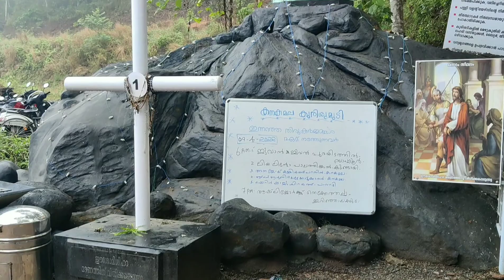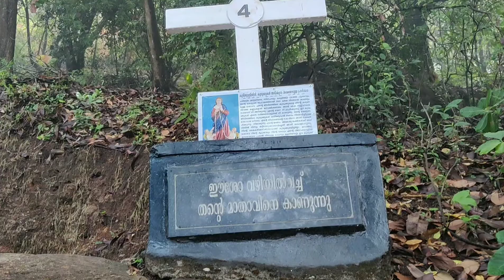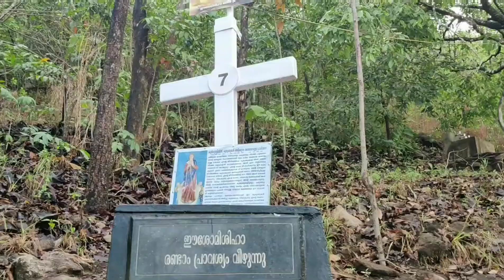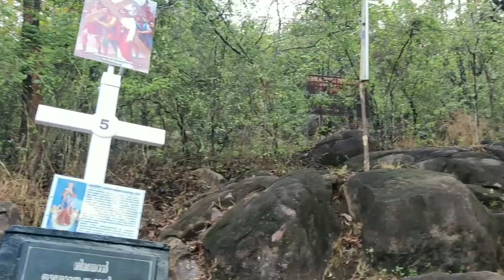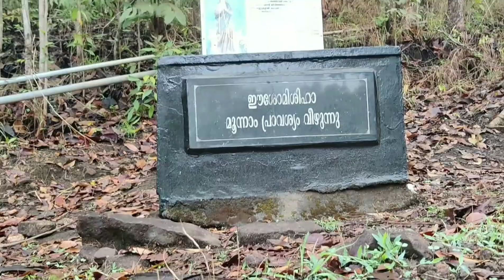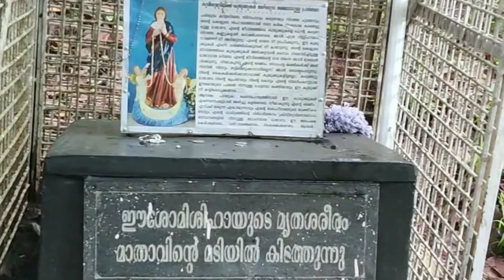kanakamala | kurishumudi thrissur | മഞ്ഞുമൂടിക്കിടക്കുന്ന സ്വർഗ്ഗം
ആയിരം അപ്പൂപ്പൻതാടി കുന്നിൻമുകളിൽ പറപ്പിച്ചു